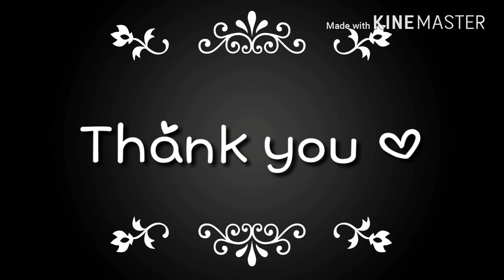배곧정상어학원 Amy's ISA2 7월 드림트리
뭘해도 귀여운 1학년 ^____^
영어를 배운지 얼마되지 않아 아직은 부족하지만
칭찬과 격려가 큰 힘이 됩니다. *^_^*